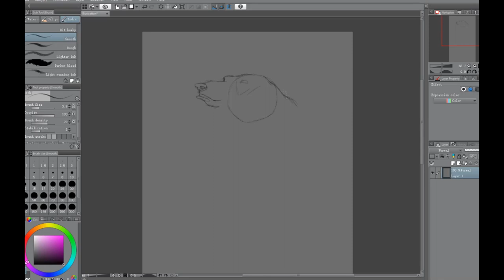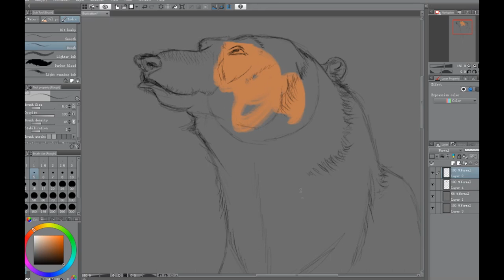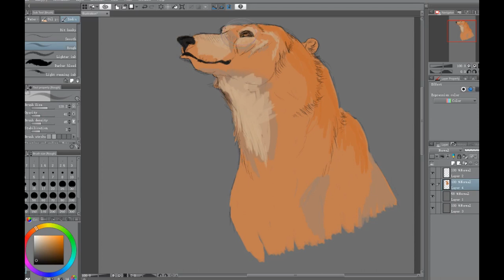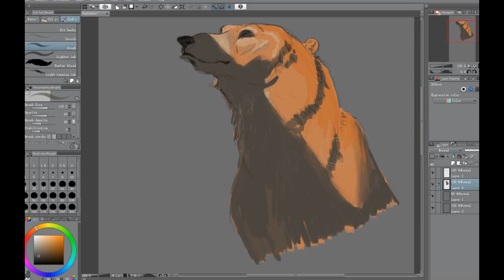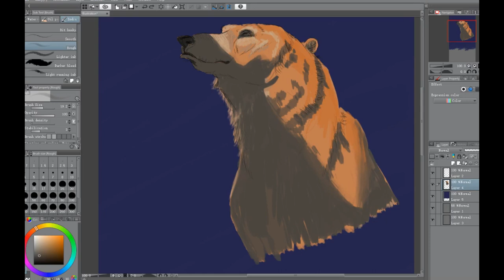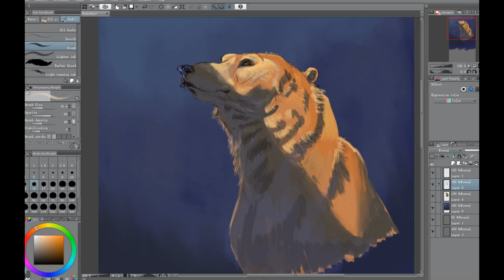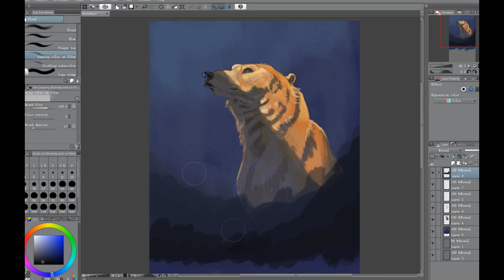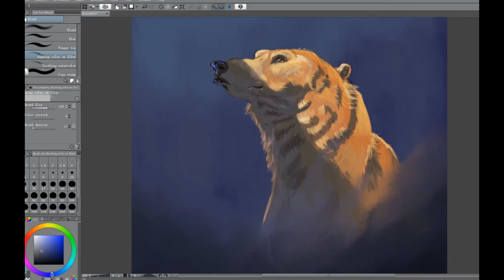Bear speedpaint - Aaron Blaise recreation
Speed paint recreation of the piece "Grizzly Light" by Aaron Blaise.

Songs by bend sounds:

creative, straight, inpire.